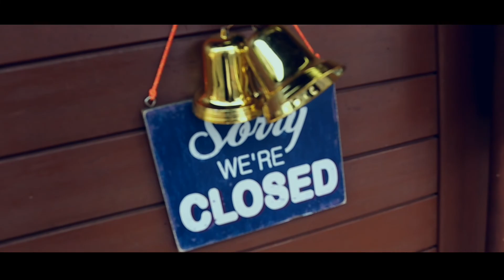HUTAN GUGUR, AKENO EPS 2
Assalamualaikum, Mencari ilmu di dalam hutan belakang rumah, hutan gugur berwarna coklat, gugur serti hatiku yang diruntuhkan mu wkwkw, bertemu dengan penjual kemenyan atau dupa, akhirnya menemukan perkemahan, aah sayang saat itu sedang tutup